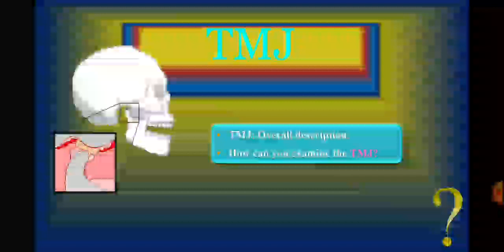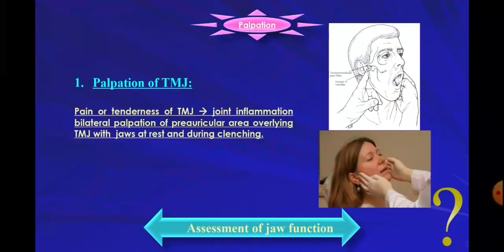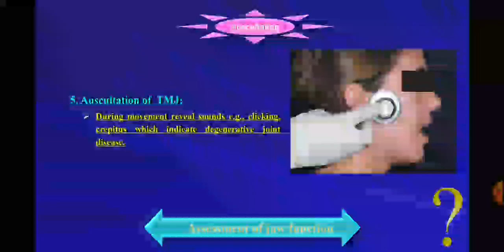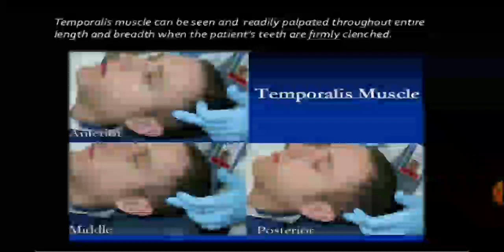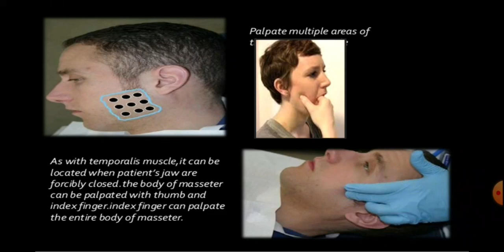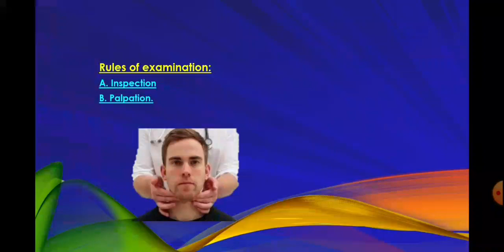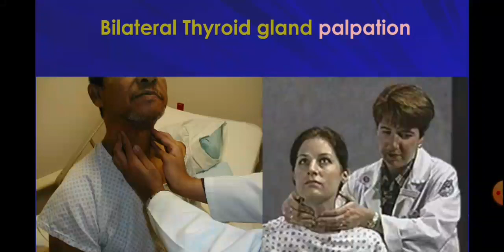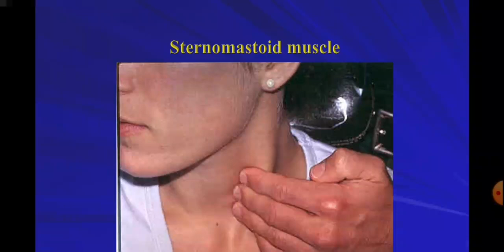Extraoral Examination: Part II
Prof. Hala Hazzaa

Professor of Oral Medicine & Periodontology, Faculty of Dental Medicine for girls, Al Azhar University

An international top rated periodontist in Africa

Member of The Egyptian Academy of Periodontology, Egypt

Member of The International Academy of Periodontology,  USA

Member of The International Academy of Smile Design, Spain